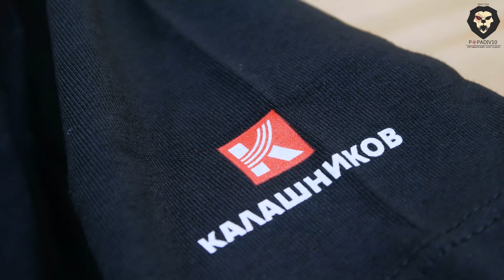Футболка Концерн Калашников "Спецназ" 05 (ОТК000033) видео обзор 4k